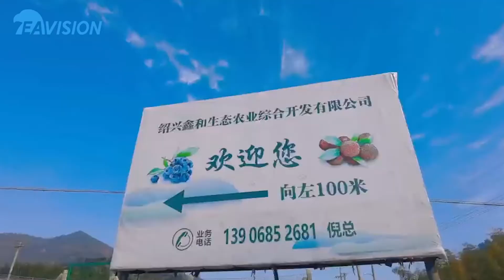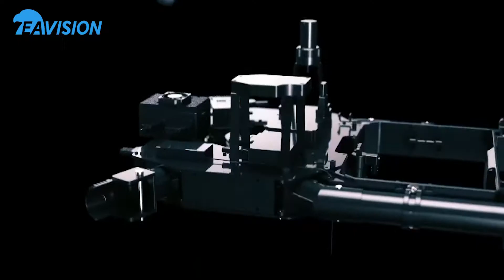Thor Agriculture Drone for Myrica Rubra Tree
EAVision, founded in 2015, is a world-leading technology enterprise of intelligent agriculture with pioneering technologies in outdoor stereo vision and AI autonomous control. Over years, we have developed various autonomous robotics, including the first commercialized intelligent drone in plant protection industry, using our cutting-edge technologies in computer vision.